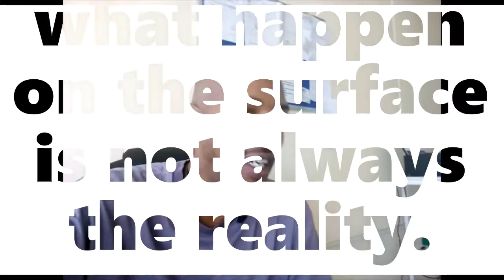BEWARE OF THE ICEBERG EFFECT | HNVLOG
As we continue our journey to build ARED business and solve this complex puzzle of balancing social impact and technology adoption. I try to find time to mentor and meet young entrepreneurs and help them as I can in their journey. However, I wanted to do a vlog that talks about the wrong perception the youth have when they see you on TV or newspaper. And they believe you made it, or your journey now is easy, and it is those type of visual that gives the wrong sense of reality. Please do not fall into that trap.